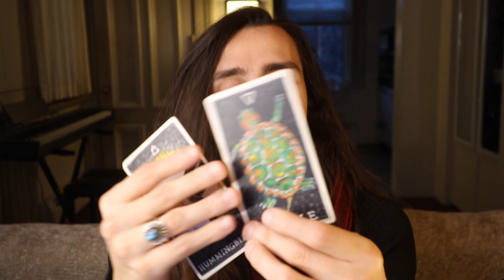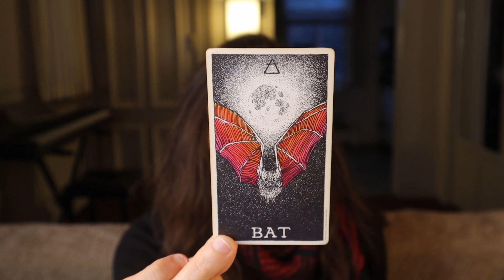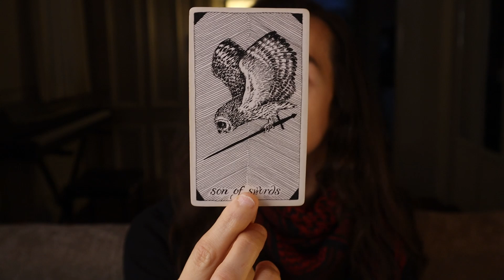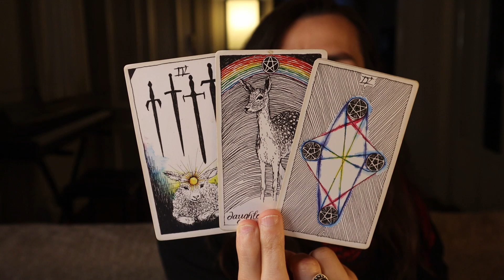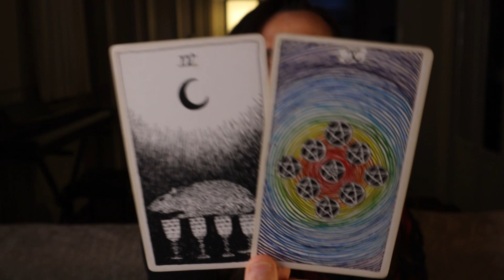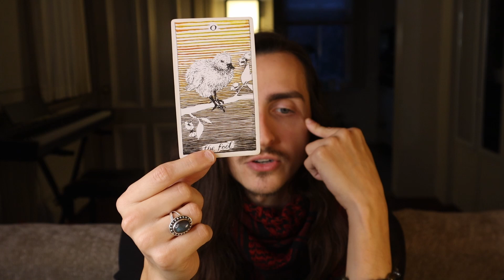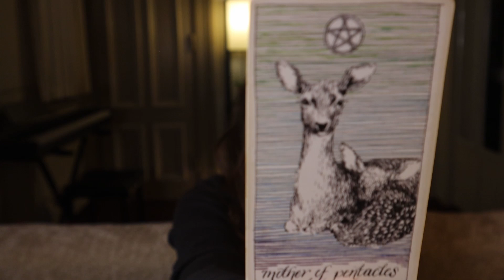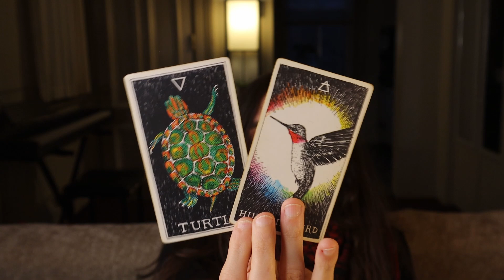Aquarius - Are You Ready to Take the Leap? // December 2022 Tarot & Astrology Reading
Please keep in mind that these are general messages and they may not resonate with you. Trust your own intuition and discernment above all else. You can schedule a psychic reading or distance reiki session with me on my